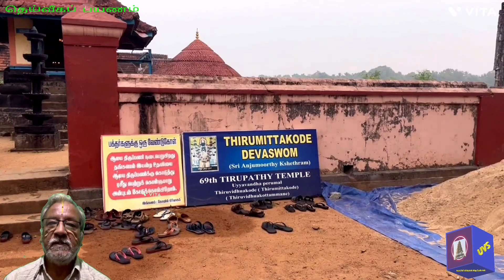Sri Uyyavandha Perumal Temple Thiruviththuvakodu